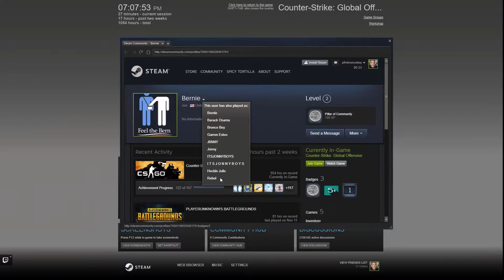Jon's Banana (CSGO Funny Moments)